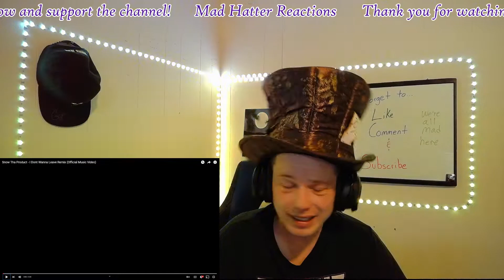Snow Tha Product 'I Don't Wanna Leave Remix' {Reaction}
thank you for checking out my Snow Tha Product 'I Don't Wanna Leave Remix' {Reaction}

***Send Me Stuff to open on stream or videos!***